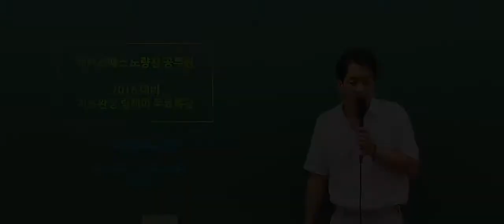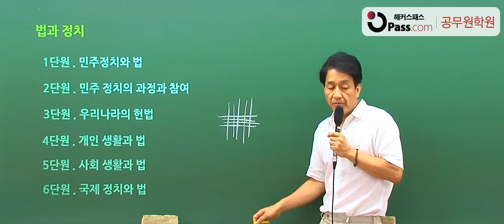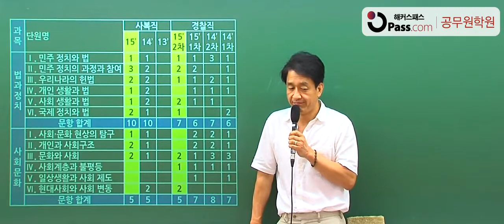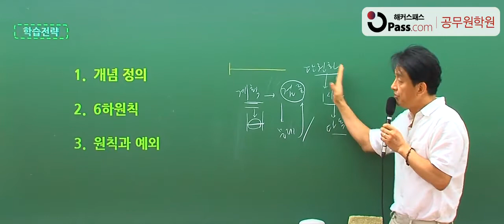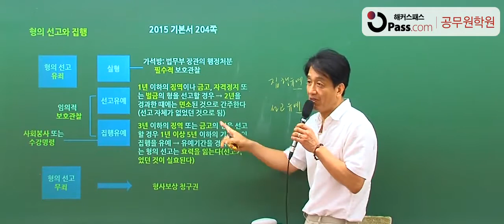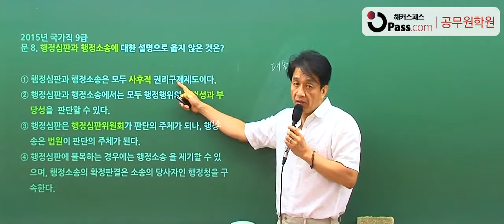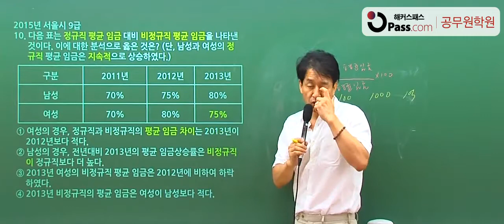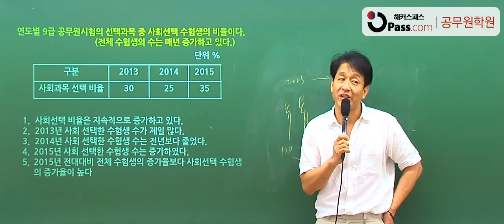[공무원 사회] 해커스 김종원 법과정치/사회문화 무료특강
공무원 사회 만점의 비법!
투킴스 사회_(법과정치/사회문화) 김종원 선생님 보러가기